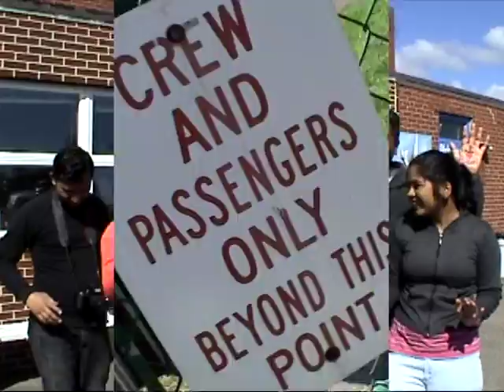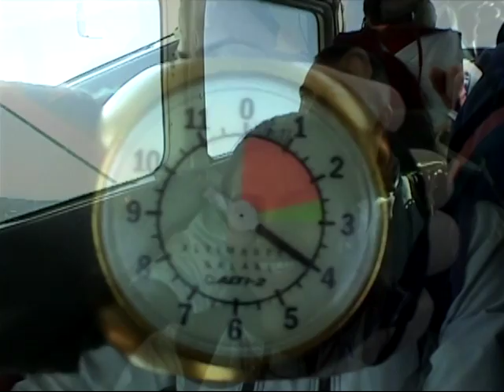Pallavi's First Tandem Sky Drive @ Poconos, PA ....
10,000 Fts... AbovePoconos Mountains, PA.